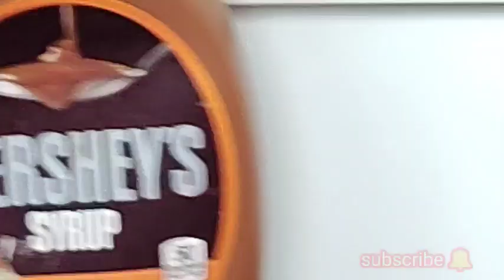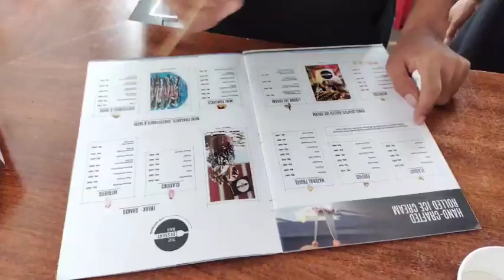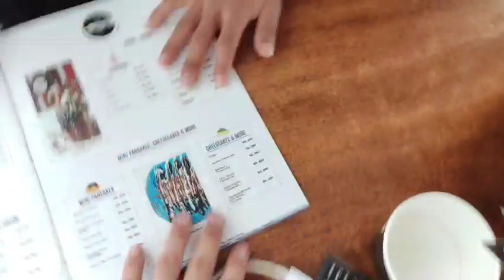Cake tarenga dalde sawa2 chagen rebachimbo chanakode 🥰🥰🥰🥰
rimchaksotaia ripengrang dalni video de cake tarenga na angni video ka.anirango banoba gualani dongenchimode kema kabo ka.sachakpaode angni channel koba dakchakatpabo video ko nisoengipa sakantikon mitela 🥰🥰🥰🥰🥰